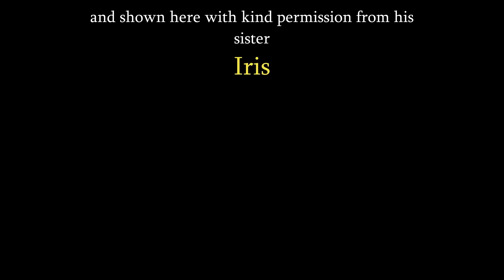Older London photo's. EN3. Enfield area. 1999. Credit John Lewis.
The following photographs are all from a collection taken by a Mr John Lewis. I am showing these on behalf of and with the permission of his sister Iris, as she wants them to be seen, and not wasted by them being thrown away.
They are grouped by postal code and/or area normally to make it easy for me to sort as I'm not local to your area. These are all listed by John, so I've followed his pattern of dating and order of the photos on his documents.
The photos are listed below, and are from Apr 1999.

1.  Covered unloading bay. UK works.   Lea Navigation.                                     EN3     Apr 1999
2.  Unknown factory.                                                                   Brimsdown.            "                "
3.          "            "       & chimney.                        "                                "                        "                "
4.          "           "       (ironworks?)                      "                                "                        "                "
5.  New Generating Stn? (under construction)                                "                        "               "
6.                 "               "                      "                                                   "                        "               "
7.  ? pumping station.                                                                 Enfield Lock.           "               "
8. Wall of RSA Artillery testing range ?                                              "                       "               "
9.  ? pumping station.                                                                           "                       "               "
10. Ex BWB. Enfield Yard.                     Lea Navigation.                    "                       "               "
11.      "                   "                                            "                                   "                       "               "
12. RSA Dock on Lea Navigation.                                                       "                       "               "
13.    "    canal on old River Lea.                                                          "                       "               "
14.    "    main manufacturing block.                                                  "                       "               "
15. Clocktower of RSA main manuf block?                                      "                       "               "
16. RSA engineering block?                                                                "                       "                "
17. RSA School/police station.                                                          "                       "                "
18. Canal office & lock cottage.       Lea Navigation.                      "                       "                "
19. RSA Dwellings on Lea Navigation.  Government Row.            "                       "                "
20.    "            "              "               "                      "               "                 "